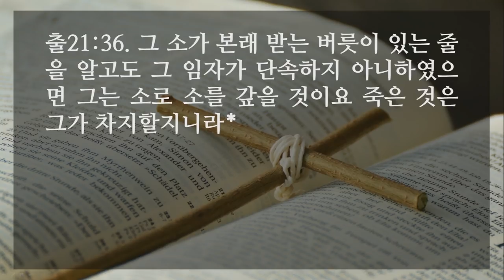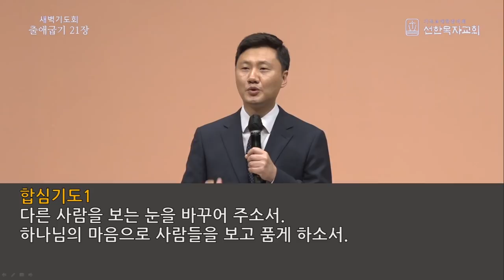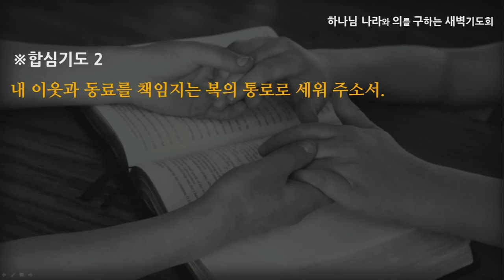[선한목자교회] 새벽기도 2022년 05월 11일 | 사람을 보는 눈이 달라지게 하소서 - 최왕락 목사 [출애굽기 21:1-36]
사람을 보는 눈이 달라지게 하소서 - 최왕락 목사 [출애굽기 21:1-36]